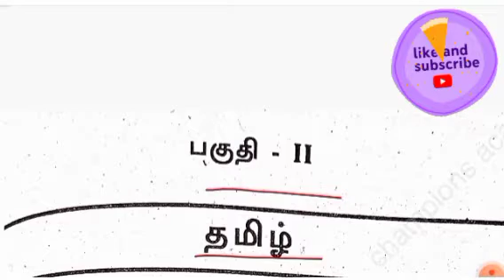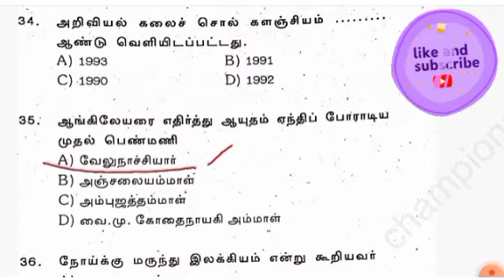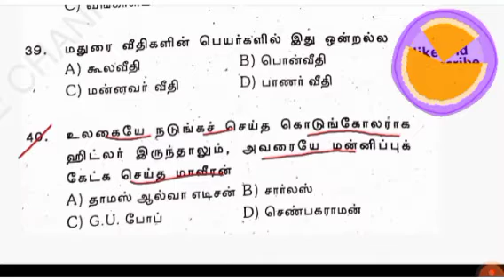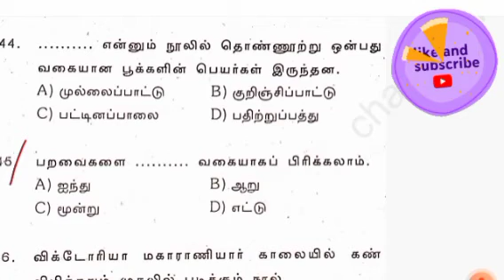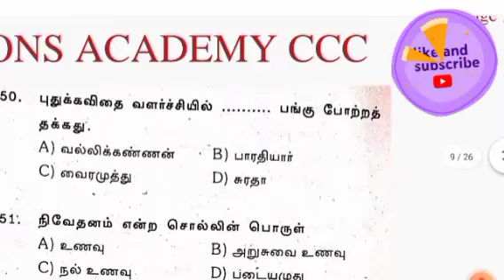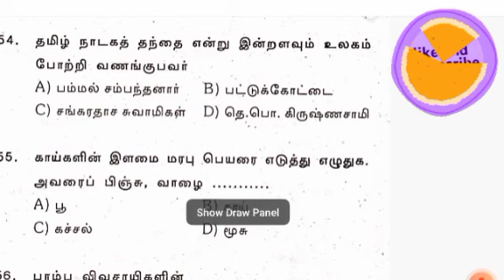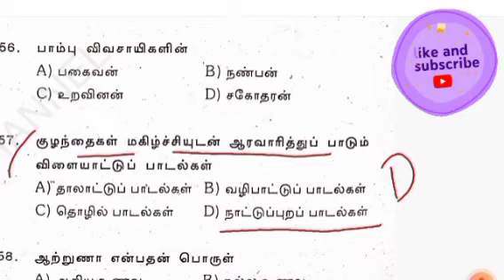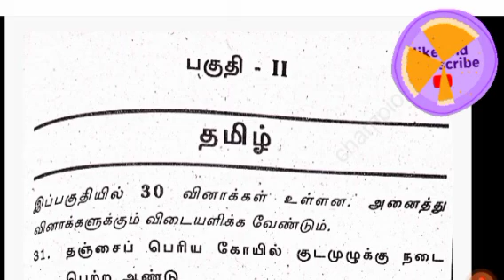TETதமிழ் தேர்வு 2#tet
தினமும் காலை 6 மணி அளவில் முழு மாதிரி தேர்வு இலவசமாக ஆன்லைன் லைவ் தேர்வில் பங்கு பெறுங்கள்.

ஆரம்பம் நாளை முதல்

*உளவியல்- (3 /10/22)
*தமிழ் - (4/10/22)
*ஆங்கிலம் -( 5/10/22)
*கணிதம் -( 6/10/22)
*அறிவியல் - ( 7/10/22)

*உளவியல் - ( 8/10/22)
*தமிழ் -  ( 9/10/22)
*ஆங்கிலம் - ( 10/10/22)
*கணிதம்-  ( 11/10/22)
*சூழ்நிலையில் -( 12/10/22)

***முழு மாதிரி தேர்வு - ( 13/10/22) ***

தேர்வில் வெற்றி பெற என்ன செய்ய வேண்டும்?

13/10/22 அன்று இரவு 7 மணிக்கு வழங்கப்படும்.***

2 tnpscjob tnpsctamil tnpscgk tnpscgroup tnpscpreparation tnpsccurrentaffairs tnpscgroup4 tnpscexam.

free maths materials

join now. practice now 🙂

Next we pass the time table. for TET MODEL TEST coming soon.
Go to playlist Friends GENERAL TAMIL GENERAL STUDIES

ஆரம்பம் நாளை முதல் *

*உளவியல்- (3 /10/22)
*தமிழ் - (4/10/22)
*ஆங்கிலம் -( 5/10/22)
*கணிதம் -( 6/10/22)
*அறிவியல் - ( 7/10/22)

*உளவியல் - ( 8/10/22)
*தமிழ் -  ( 9/10/22)
*ஆங்கிலம் - ( 10/10